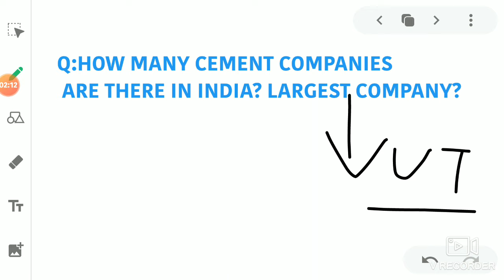Cement Industry Interview Questions /How Cement Is Made/ ultraTech,Ambuja cement Interview Questions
keshav sharma